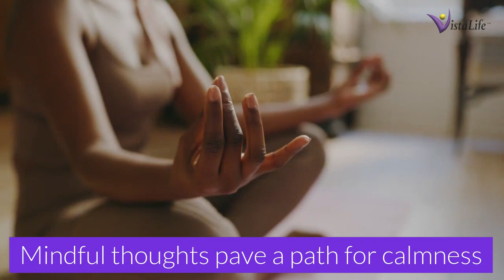unknown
Coping with Stress the VistaLife way